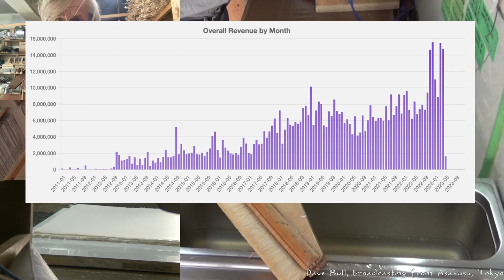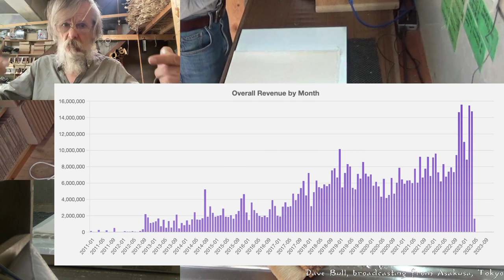Twitch replay 2023 05 04